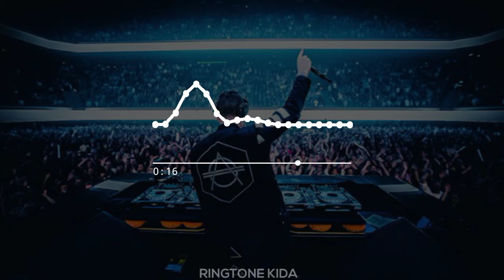Aa Jana Mix | PSY Ringtone | BGM Ringtone | Ringtone Kida | Download Now